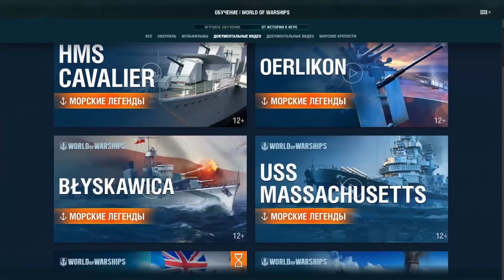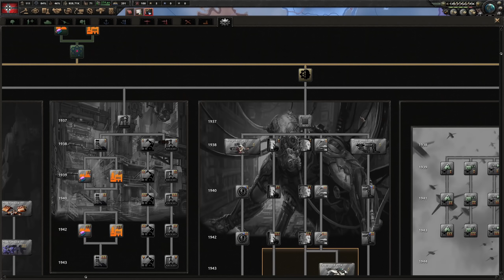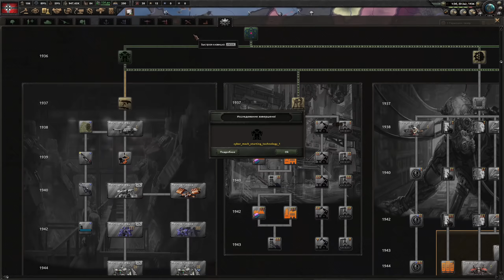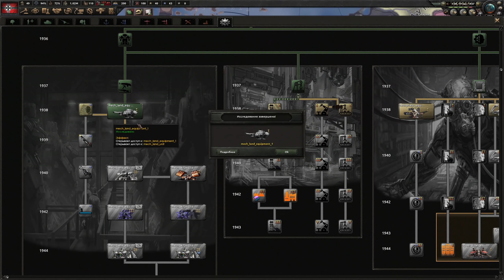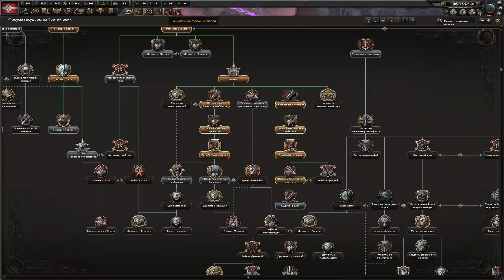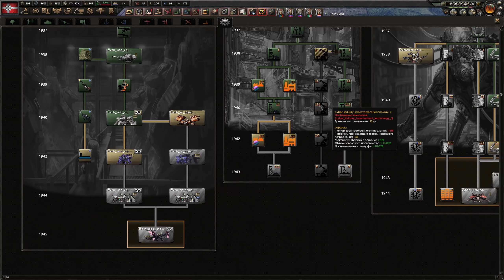СЕКРЕТЫ РЕЙХА В Hearts of iron 4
Качай World of Warships и Играй бесплатно на ПК и на Консолях: World of Warships: Legends

Поиграю в Hearts of iron 4 за Рейх и покажу его секреты, в частности уникальные войска, технологии и секретные разработки. Вы узнаете много нового о Германии. Версия игры 1.9.3 со всеми длс.
Музыка на фоне: мафия ост